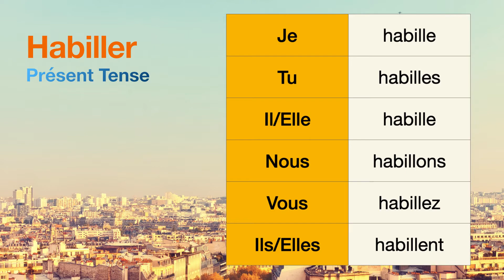How to conjugate Habiller (to dress ) in Présent tense.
The conjugations for Habiller (to dress ) in Présent are
Je habille
Tu habilles
Il habille
Nous habillons
Vous habillez
Ils habillent